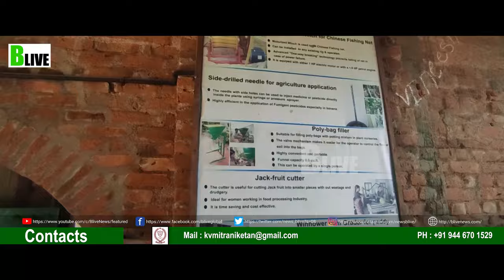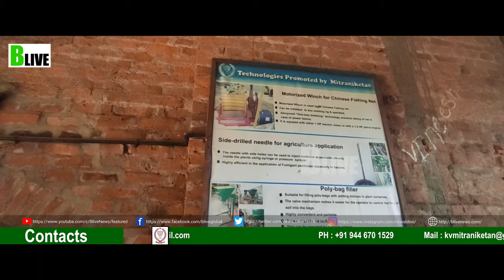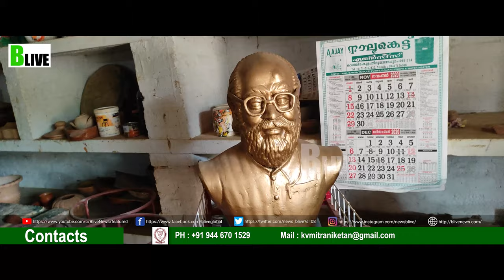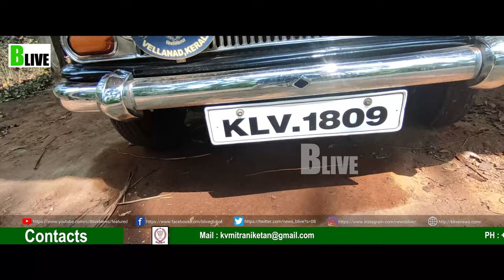MITRANIKETAN | VELLANAD | BLIVE | മിത്ര നികേതൻ | പ്രതീക്ഷയും പവിഴമല്ലിയും പൂക്കുമിടം | Chapter 2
ഗ്രാമീണരുടെ വിദ്യാഭ്യാസ നിലവാരം ഉയര്‍ത്തുക, ദാരിദ്യം ഇല്ലായ്മ ചെയ്യുക എന്നീ ലക്ഷ്യങ്ങളോടെ കൊല്‍ക്കത്തയിലെ ശാന്തി നികേതന്റെ മാതൃകയില്‍ 1956 ഇല്‍ പത്മശ്രീ കെ വിശ്വനാഥന്‍ സ്ഥാപിച്ചതാണ് മിത്ര നികേതന്‍. കേരളത്തിലെ ഗ്രാമീണ പുനരുദ്ധാരണത്തിനു വേണ്ടി പ്രവര്‍ത്തിക്കുന്ന സംഘടനയാണ് മിത്ര നികേതന്‍.

Query Solved
mitraniketan vellanad
padmasree k viswanathan
KVK
Krishi Vignan Kendra
people's college
vellanad